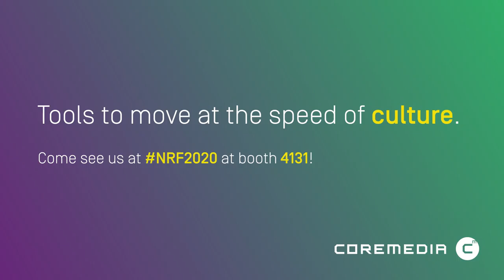NRF Insights - Sara Levinson